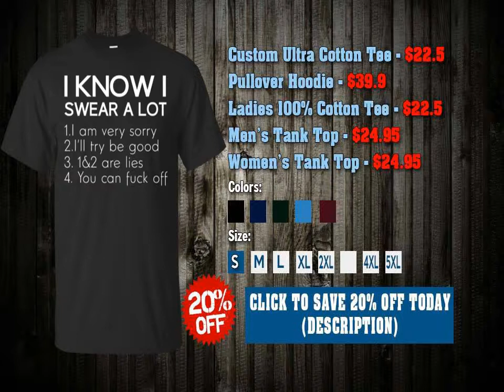I KNOW I SWEAR A LOT SHIRT, HOODIE, TANK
Custom Ultra Cotton Tee - $22.5
Ladies 100% Cotton Tee - $22.5
Pullover Hoodie - $39.9